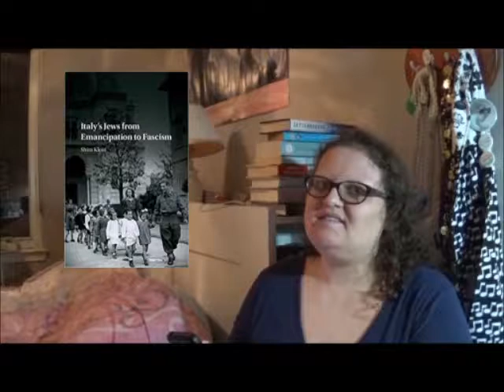2018 National Jewish Book Awards: TBR!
Curating a reading list (mostly) from the National Jewish Book Awards winners and finalists of 2018!

Nonfiction Titles
ON MIDDLE GROUND: A HISTORY OF THE JEWS OF BALTIMORE by Eric L. Goldstein and Deborah R. Weiner
BEYOND CHRISMUKKAH: THE CHRISTIAN-JEWISH INTERFAITH FAMILY IN THE UNITED STATES by Samira K. Mehta